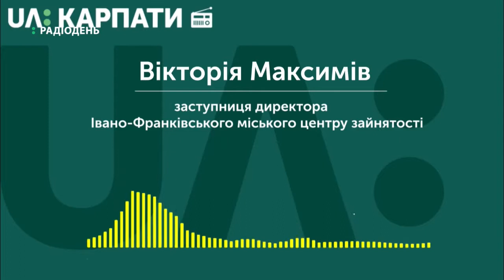РадіоДень. Про проєкт «Наново: навчання після 45»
Яким чином проєкт «Наново» сприятиме подоланню дискримінації за віком та як стати учасником навчальної програми, говоримо з координатором майстерні столярного ремесла в проєкті «Наново» Олександром Московчуком і кураторкою галереї “Асортиментна кімната”, координаторкою напрямку мистецької освіти Анною Потьомкіною.